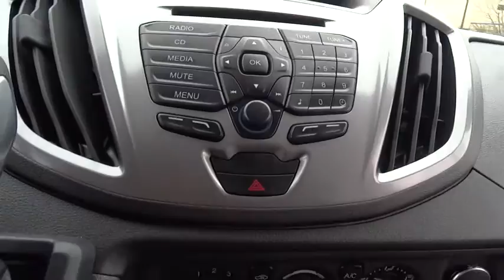2015 Ford Transit Wagon Morrow, Atlanta, Stockbridge, McDonough, Newnan, GA B8225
2015 Ford Transit Wagon

6790 Mt. Zion Blvd

4-Wheel Disc Brakes w/4-Wheel ABS  Front Vented Discs  Brake Assist and Hill Hold Control,Low Tire Pressure Warning